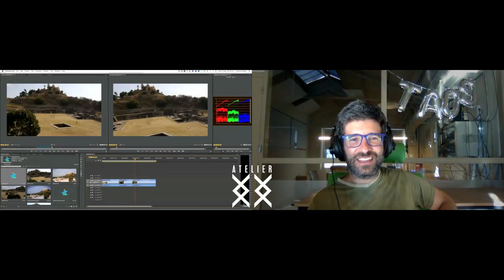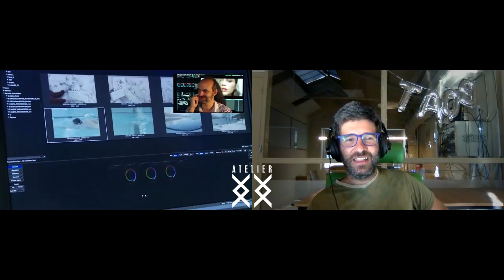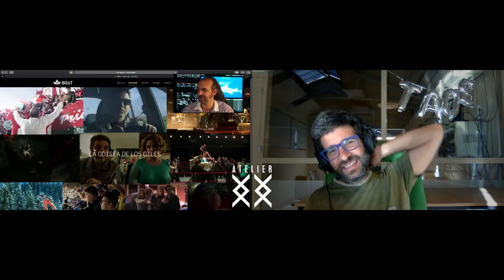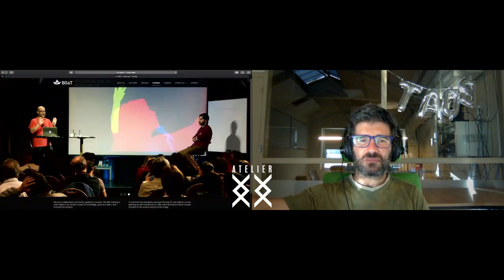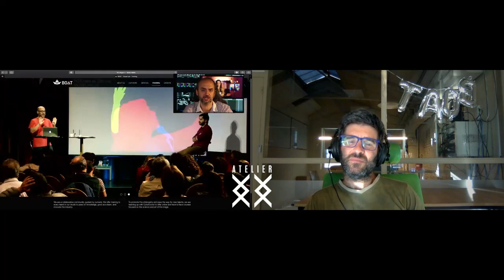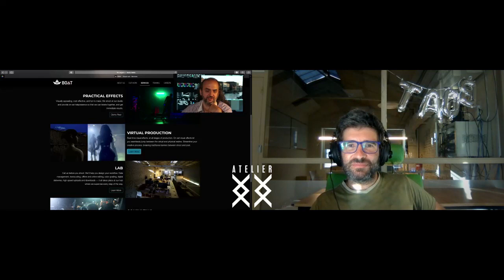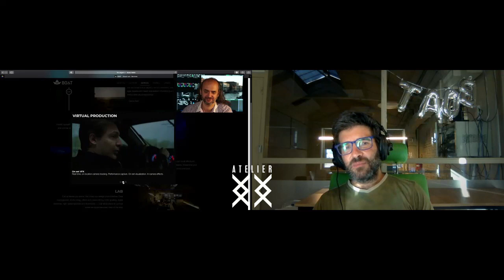Seba Toro entrevistado por Edi Walger. ColorDoctor.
Seba Toro, Productor Ejecutivo de Boat Visual Lab nos habla de su historia profesional y la experiencia adquirida en sucesivos desafíos técnicos que enfrento en diferentes momentos de su carrera, llevándolo a ser un referente indiscutido y consultor tanto para Directores de Fotografía, DITs, Productores de VFx y servicios de Laboratorio Digital, ademas de contar con una gran carrera como docente.